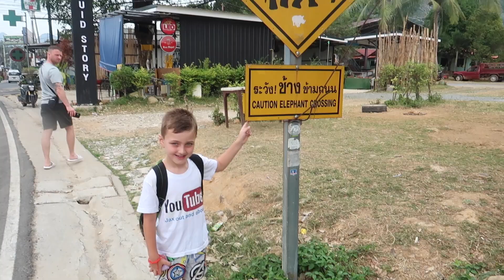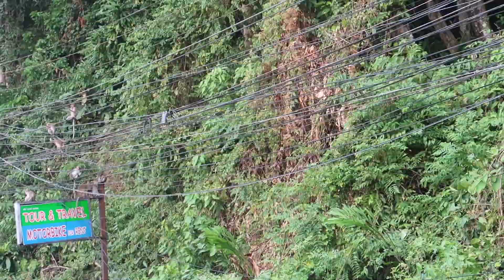Exploring Koh Chang and visit to the creepy abandoned cruise ship resort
Jax exploring around the beautiful island of Koh Chang in Thailand and visiting the creepy abandoned cruise ship resort their and also some of the beaches and seeing elephants and monkeys.